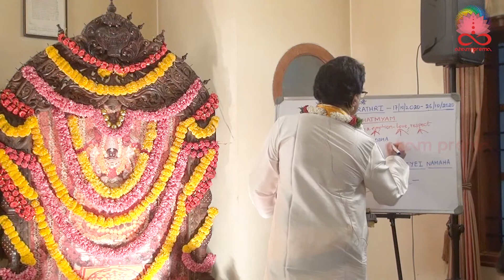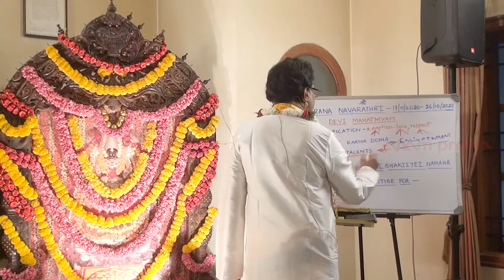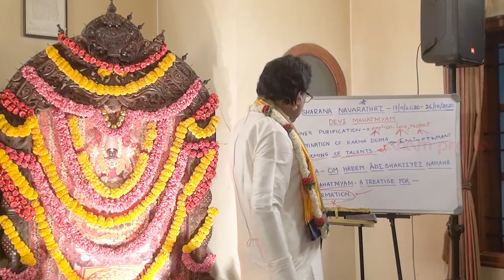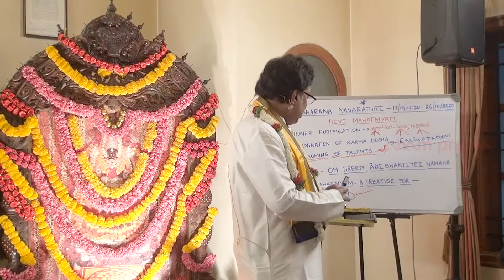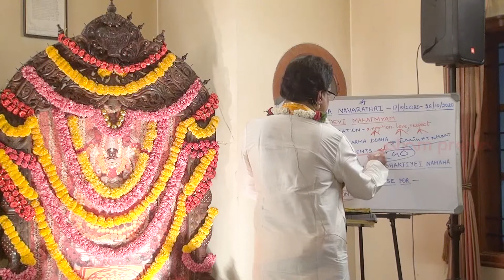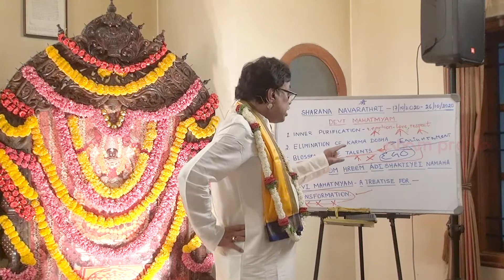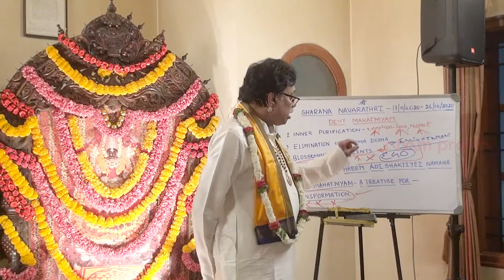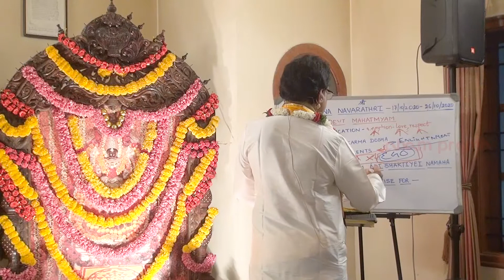Elimination of Karma Doshas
In this video, Shri Nimshnanda Guruji talks about  how elimination of karma doshas leads us to enlightenment.